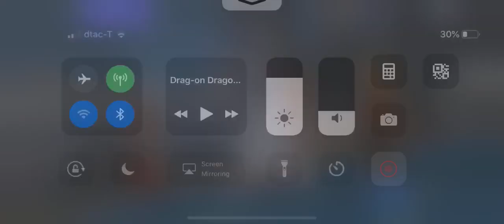DFFOO [GL] Reminiscence Conflict EX No launch No Synergy (205k 33 turns)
Vaan, Beatrix, Cait Sith, Bahamut and Terra friend. Terra was there to kill Ultima Weapon. Use Beatrix's Saint Cloth for battery to avoid the boss' KO hit and just reuse Mog Dance. Hope this help. Goodluck.